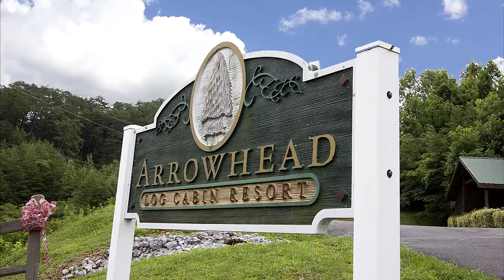"All Together Now" 5-Bedroom Arrowhead Resort Cabin in Pigeon Forge - Cabins USA 2016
"Al Together Now" is an excellent 5-bedroom cabin rental located in the Arrowhead Resort area of Pigeon Forge, TN! Not only does this resort cabin boast a great location only minutes away from Dollywood and the Pigeon Forge Parkway, but this rental also provides resort pool access in the summer months.

With room for up to 16 guests, this cabin rental is a great option for a big family get-together or a fun vacation with plenty of friends.

Don’t forget to reserve this log cabin online with Cabins USA to save 15% on your nightly rate!

Amenities: 3 Level Cabin, 3 King Beds, 2 Queen Beds, 4 Twin Beds, BBQ Grill, Deck, Gas Fireplace, Game Room, Hot Tub, Jacuzzi, Resort Pool, Pool Table, WIFI Internet, and a Washer Dryer